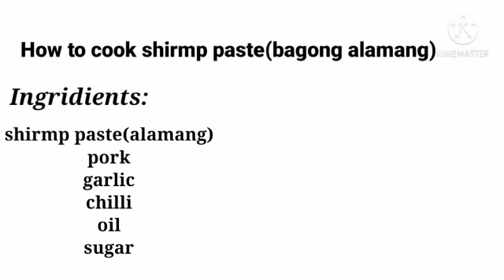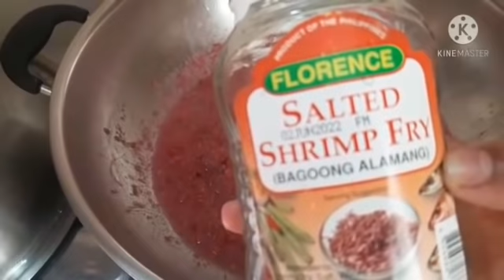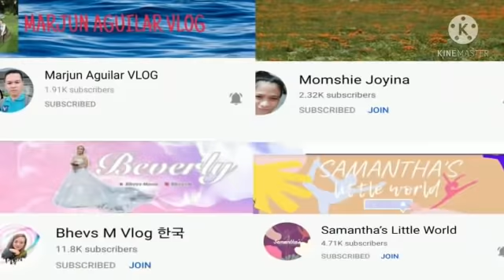HOW TO COOK SHRIMP PASTE / BAGOONG ALAMANG